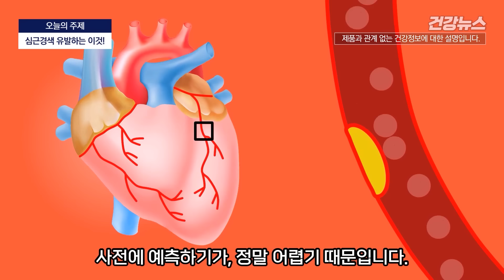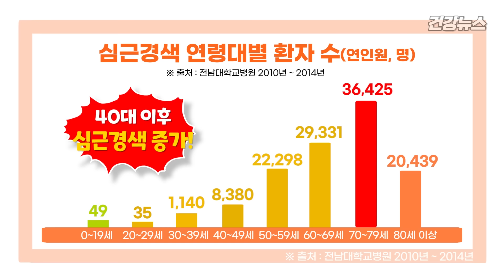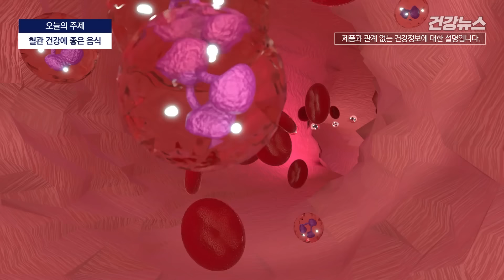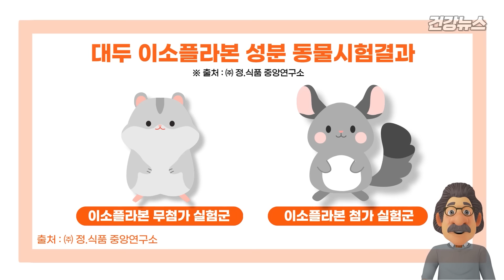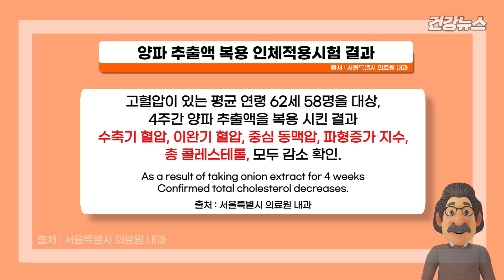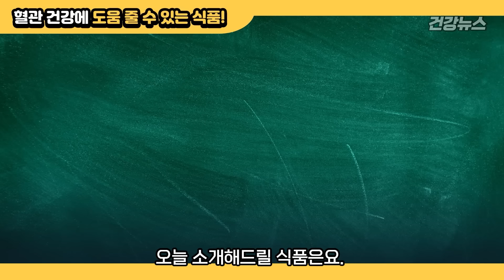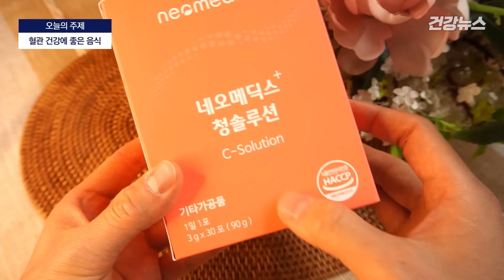전 세계 1위 돌연사 "심근경색" 미국 의대에서 밝힌 치명적인 이 성분!